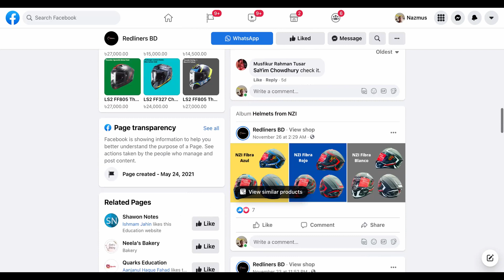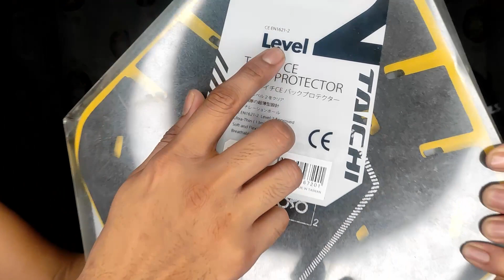LS2 Serra EVO Riding Jacket Review | VLOG 38 | SaqibWithaQ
@facebook.com/saqibwithaq
@instagram.com/saqibwithaq